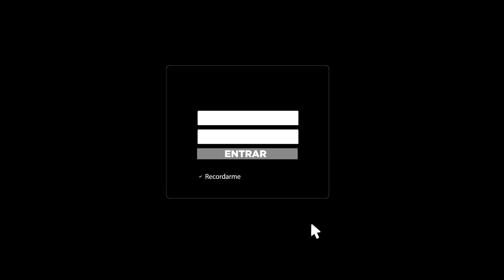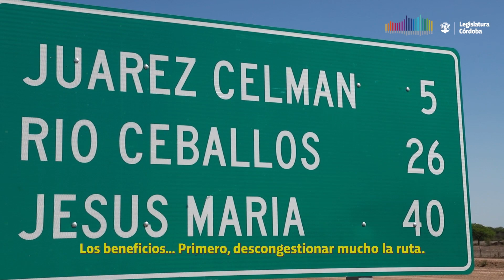Leyes que transforman: Más conectividad para el Gran Córdoba con segundo anillo de circunvalación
El primer tramo de la obra atraviesa zonas rurales para conectar, en pocos minutos, a vecinos de Juárez Celman y de Colonia Tirolesa, a la vez que facilita el ingreso a la Capital. Para esta transformación fue necesario que la Legislatura declarara de utilidad pública los terrenos que forman parte de este y otros tramos del proyecto.